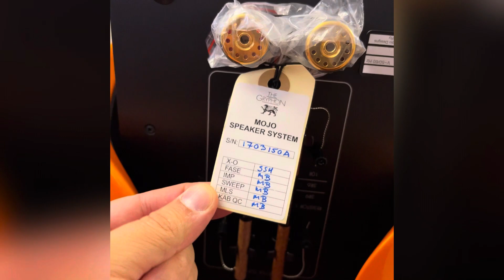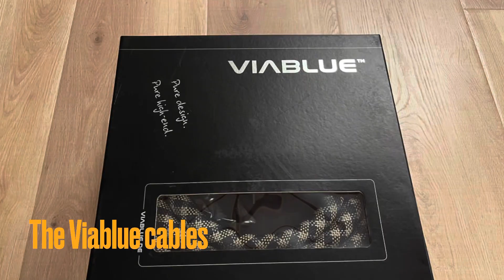Unboxing the Gryphon MojoS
Unboxing the whole new package of